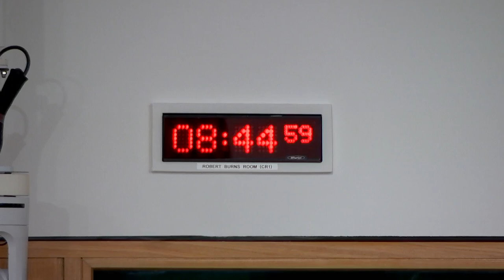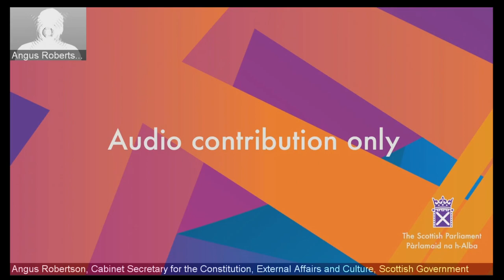Constitution, Europe, External Affairs and Culture Committee - 17 November 2022